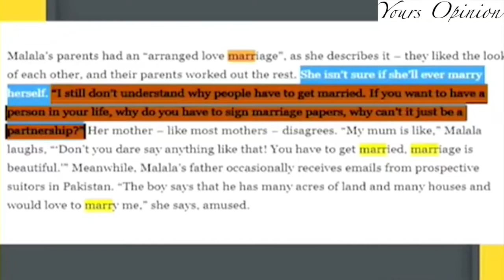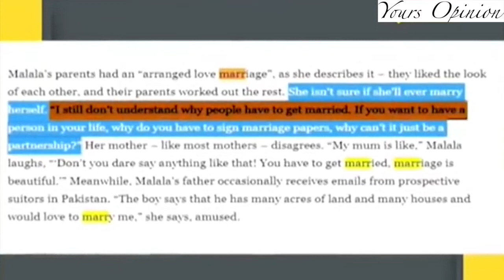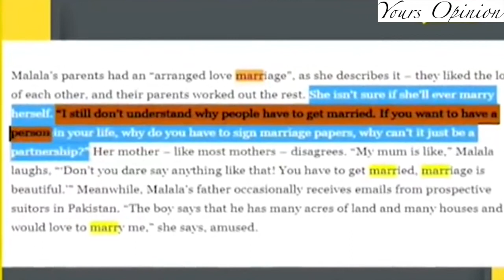Malala Yousafzai had said 'Why people have to get married